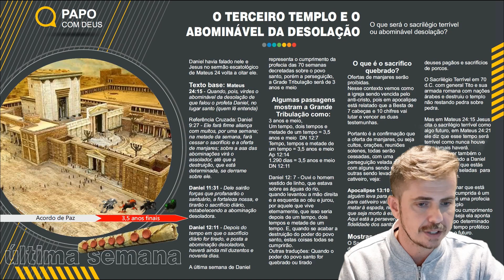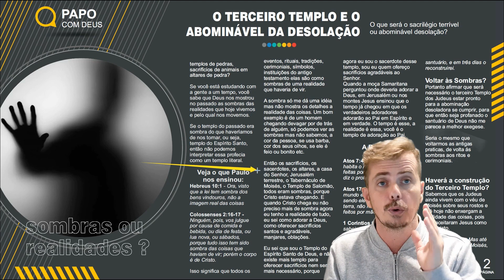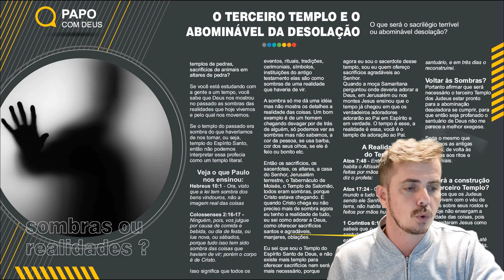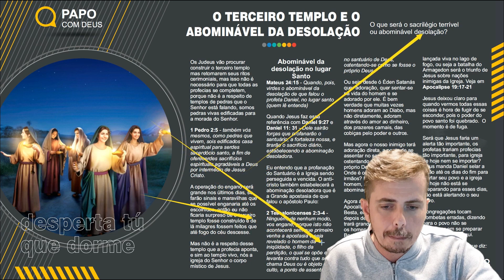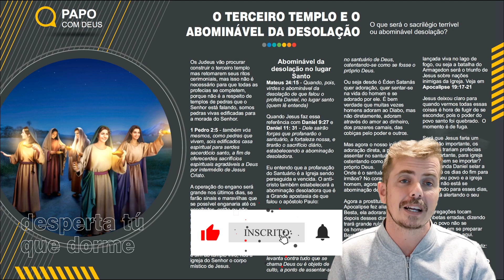O Terceiro Templo e o Abominável da Desolação - Sacrilégio Terrível | Estudo 53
SITE PARA ADQUIRIR A REVISTA DE ESTUDO ILUSTRADA DO PAPO COM DEUS

Cadastre seu E-Mail para receber um estudo e um E-Book toda semana

WHATSAPP - Listas de Distribuição dos Estudos
Só eu posto, grupo organizado somente para receber estudos

TELEGRAM - NUVEM COM TODOS OS ESTUDOS ENTRA LÁ!